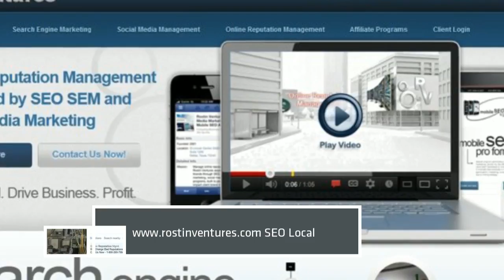SEO Local - Know Where You Rank in Search Results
Rostin SEO Local brings international, national SEO expertise to reach local businesses. Know where you rank online, in mobile search, and in social media. Get Ranked. Drive Business. Profit.